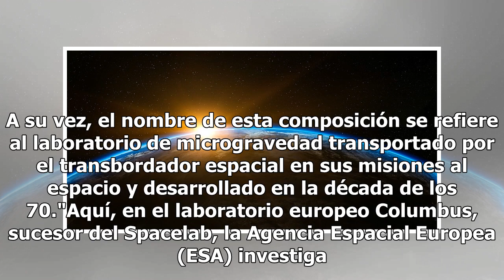Música desde el espacio, un astronauta alemán causa furor con Kraftwerk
"La ISS es una 'Mensch-Maschine' (hombre-máquina), la máquina más compleja y valiosa que la humanidad ha construido jamás", indicó en alusión al título de uno de los álbumes de los pioneros de la música electrónica, publicado en 1978 y que incluye la canción "Spacelab". A su vez, el nombre de esta c...